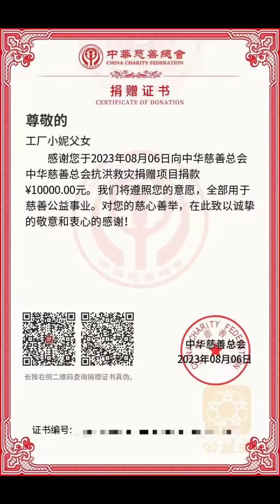單親爸爸|爸爸你幹活渴了吧，我跨越整個車間給你倒水，別偷懶哦!【工廠小妮】萌娃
單親爸爸|爸爸你幹活渴了吧，我跨越整個車間給你倒水，別偷懶哦!【工廠小妮】